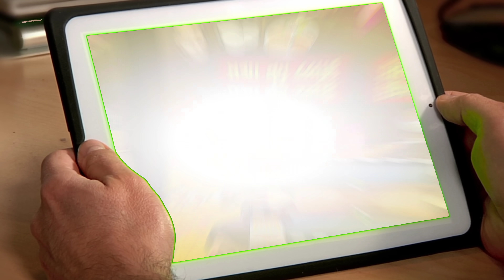प्रज्ञा की रसोई । Kumkum Bhagya Serial Cast । Sriti Jha । Shabbir Ahluwalia । Shikha Singh ।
Once upon a time, Pragya used to live in a small village in Uttar Pradesh with her mother Sarla, who was very poor, but perhaps something else was written in Pragya's fate... so she has to get married now. A successful business man named Abhi had a relationship with whom Sarla gets him married. After marriage, Pragya had come to Mumbai with Abhi, where he came to know that Abhi's sister Alia was also living in Abhi's house. And she also used to work. Although Pragya was fulfilling all her responsibilities of being a sister-in-law and a wife, Aaliya did not get along with her sister-in-law, so there was often a rift between the two, similarly the fights between the two started increasing so much that One day Aaliya even told her brother-in-law that she should leave this house, although Abhi tried hard to convince her sister, but she did not agree and hence Abhi had to leave this house with his wife. .but he had taken a flat on rent in Mumbai itself, even while living in this rented house, Abhi took good care of his business, but after separating from Alia, now Pragya was left alone in the house. Her day used to be very difficult, she did not understand what to do if she had to stay at home for the whole day, many similar questions kept coming in her mind, then one day Pragya goes to get some vegetables from the bazaar. He gets to see a dhaba where there was a long queue of people, seeing those people Pragya also reached there and saw that the dhaba's person is earning a lot only then he Id come from that if she also opens her dhaba, then her boring day will not be boring and it will also earn her some money. so she talks from now on the same night and says why don't we get together. Open a small dhaba, because I get bored alone in the house, at least if there is a dhaba, then I will be busy in it... Now, Pragya allows Pragya to open the dhaba and after a few days Pragya will pay rent. She opens her own Dhaba at home which is named "Pragya's Kitchen". As splendid as the name of this Dhaba was, Pragya used to cook all kinds of delicious food, from dosa sambhar to kachori samosas, chole bhature and so many other delicious dishes Pragya used to cook in a pinch as the days went by. By the way, Pragya was becoming famous with her kitchen, people used to say that Pragya has magic in her hands, so many people happily gave Pragya some money even more, Pragya used to give some more money to her. Was very happy with this work, which had now started getting orders from big food companies in this kitchen, due to which now people started calling Pragya a business woman like her husband!

 So friends, how did you like this story of Pragya's kitchen, you must tell us by commenting in the comment box and also do not forget to subscribe to our channel to hear more such interesting stories.